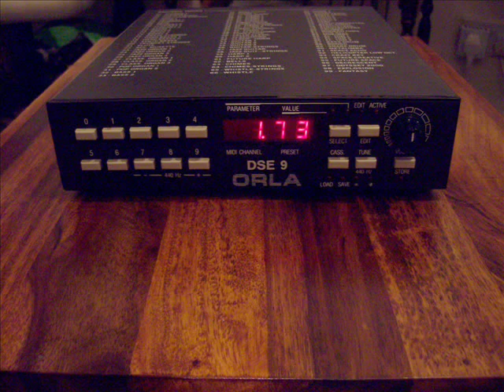Orla DSE9 Ensemble Sound Module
FM sound source with analog chorus, italian from around 1986, sounds a bit like a Yamaha FX20 or a Solina String Ensemble.  Many sounds are like those on the Bohm 1980s organs and this was aimed as an expander for home organists.